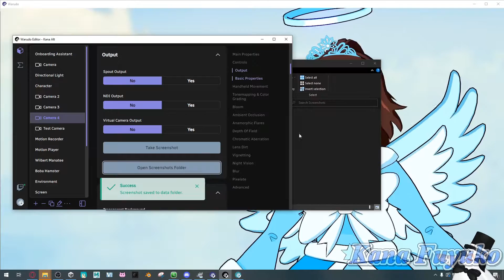How To Take A Screenshot In Warudo!!!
In this tutorial, I will show you how you can take screenshots in Warudo so you can make pictures for thumbnails or for image posts on social media.

❄️Like my content? Dislike my content? Give me constructive criticism and I will be sure to review and see what I can do to improve!!!❄️

❄️Model Credits❄️:
❆3D Model+Live2D Rigging: @Kana_Fuyuko

❆Live2D Illustration, Profile Image, Channel Logo, Character Reference Sheet+Updated Design: @FizzyFloat

❆Blender Shader: @TheCrypticLight

❄️Background Music❄️:
Free Snowflake Theme Song: @FiftiesYoungin and Kana Fuyuko

Iced Cake, Icicle Candles Song: @FiftiesYoungin